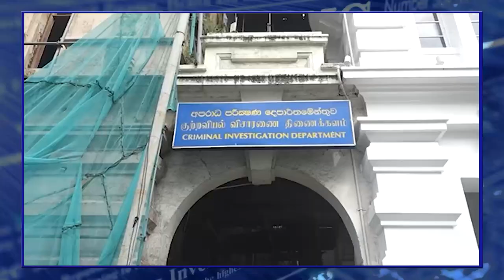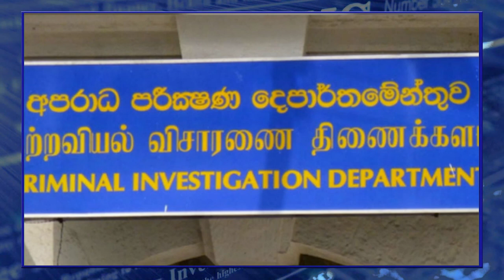பயணக்கட்டுப்பாடு திடீர் மாற்றம்! வெளியான அவசர அறிவிப்பு!! மக்களே!! அவதானம் வடக்கு கிழக்கில் கனரக...